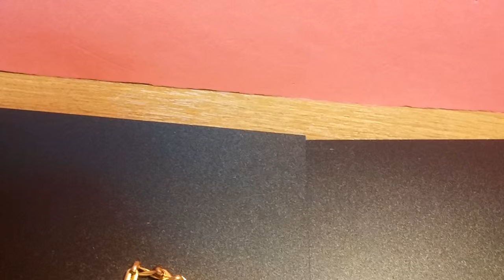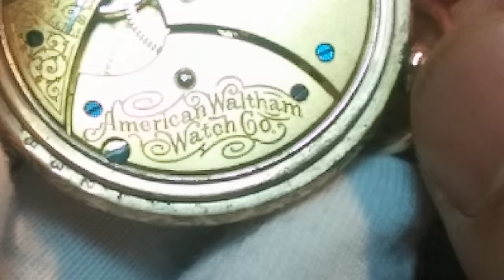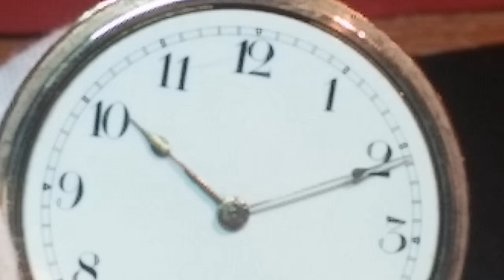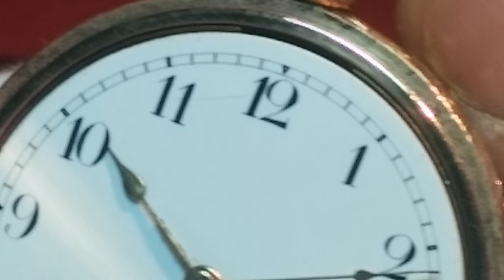RELOJ DE BOLSILLO AMERICAN WALTHAM WATCH CO. del año 1903, con su leontina original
(RELOJ VENDIDO)... Aquí pueden ver los artículos que tenemos a la venta

(RELOJ VENDIDO)... La compañía fue vendida en una subasta a Appleton & Co en Tracy de mayo de 1857. En enero de 1859, el Wa ltham Im mejora- Comany y Appleton, Tracy & Company se fusionaron para de la American Waltham Watch Company.

Centrándonos en éste reloj destacar, el magnifico estado en que se encuentra tanto  físico como de funcionamiento. Se presenta con su leontina original de época y un estuche para ponerlo a buen recaudo cuando no se utilice.
Su número de serie situa el año de su nacimiento en 1903. Destacar el perfecto estado de su chapado en oro, que está prácticamente como recién salido de la tienda, lo que nos dice con la calidad que se fabricaban artesanalmente ésta clase de relojes y nunca mejor dicho para gente de clase. Maquinas de gran precisión en su momento y hechos con un acabado muy minucioso, utilizando aceros templados y materiales de gran calidad. Se puede observar en las fotos los tornillos tornasolados con eso está dicho todo.
En el vídeo también podéis observa como la maquinaria echa a andar con apenas tomar algo de cuerda, y estamos hablando de un reloj de cuerda con 113 años existencia, una autentica JOYA de la artesanía relojera antigua.
El reloj para nosotros tiene un tamaño ideal 4 cms de diámetro para llevarlo actualmente en el bolsillo, ligero, cómodo de llevar y con un aspecto retro brutal.
Monta cristal cristal, no plexi, al igual que la cadena leontina que lleva un adorno con dos ventanillas con cristal para poner una foto por cada lado, o algún tipo de reliquia.
La esfera es de cerámica sin restaurar, tiene un pequeñísimo y leve pelo de las 11 a las 12, minúsculo, sin escalón, de hecho en mano es inapreciable, hay que aumentar mucho la esfera de tamaño para apreciarlo.